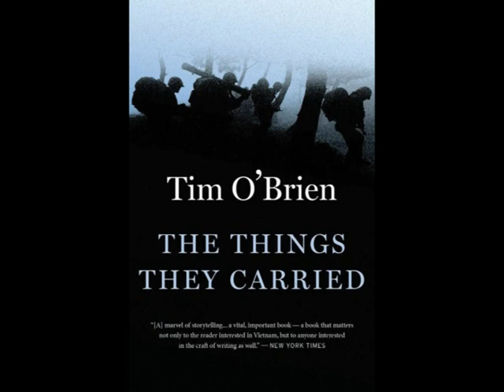The Things They Carried Excerpt